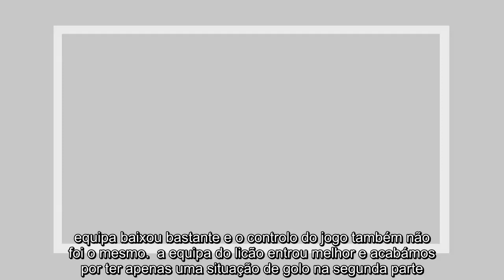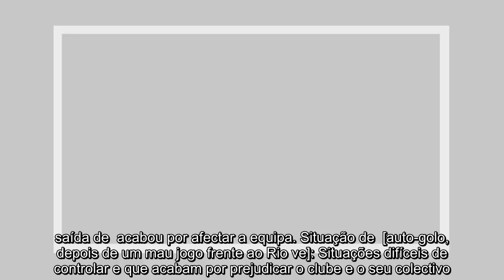✅ "Coates? Não é normal um jogador ter tanto azar na sua vida"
✍    equipa minhota alcançou três importantes pontos, nesta segunda-feira, no Estádio de lvalade, após vencer em lvalade, por 2-1.    Pontes, na flash-interview da Sport TV, reconheceu a diferença da qualidade da primeira para a segunda parte, falando ainda do momento difícil que  atravessa, sem esquecer a sua continuidade em lvalade. nálise à exibição da equipa:  equipa esteve muito bem na primeira parte, muito bem  e a criar situações de golo, mas na segunda parte perdemos fluidez e posse de bola.  equipa baixou bastante e o controlo do jogo também não foi o mesmo.  a equipa do licão entrou melhor e acabámos por ter apenas uma situação de golo na segunda parte.  em lvalade: Eu estive concentrado no jogo e nas minhas tarefas como treinador e tento me abstrair do que se passa ao meu redor. O ambiente que se vive em lvalade acabou por passar para dentro das quatro linhas [assobios].  saída de  acabou por afectar a equipa. Situação de  [auto-golo, depois de um mau jogo frente ao Rio ve]: S ...